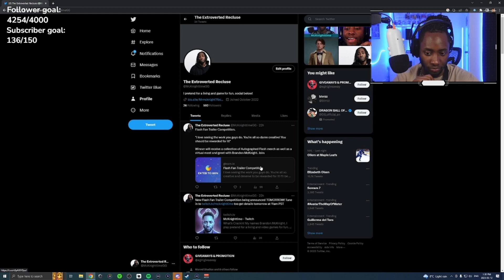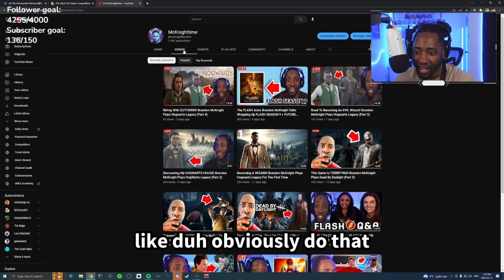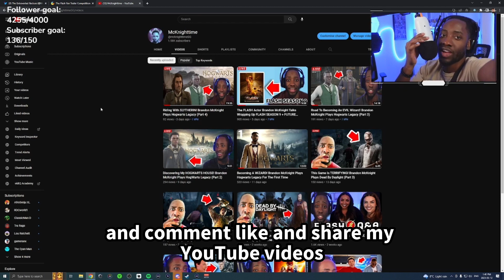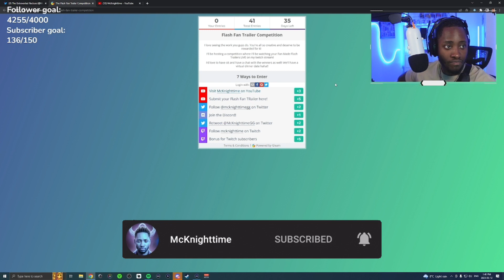FLASH ACTOR Brandon McKnight Hosts FLASH *FAN TRAILER* COMPETITION (Entries Explained!)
As a fellow fan of the show, I have some opinions! Join me as I go through my favorite villains and a bunch of other things. What are some of yours!?

GAMING SOCIALS

PERSONAL SOCIALS